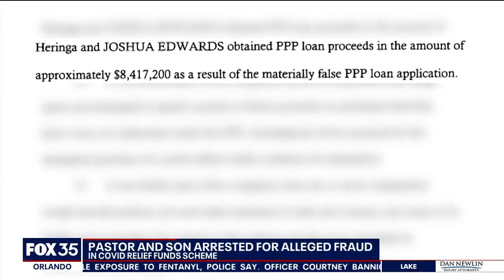Florida pastor, son arrested for alleged COVID relief fraud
A Florida pastor and his son were arrested by federal agents on Wednesday, accused of fraudulently receiving millions of dollars from the Paycheck Protection Program (PPP). Investigators said Evan and Joshua Edwards received $8.4 million and allegedly tried buying a multi-million dollar home near Walt Disney World.